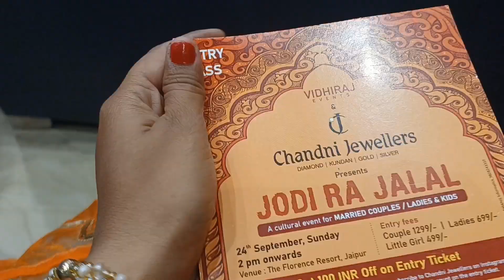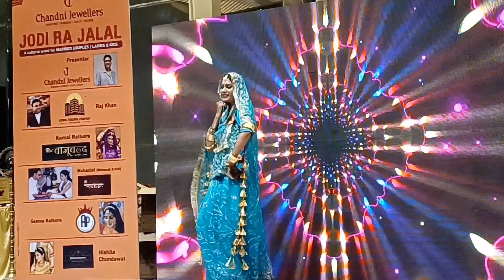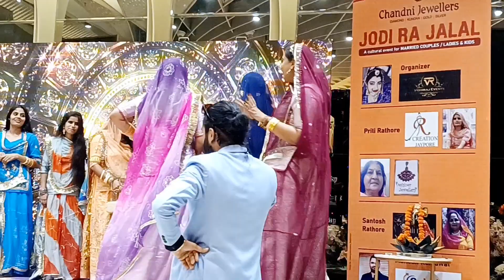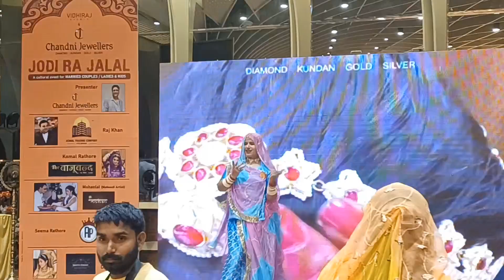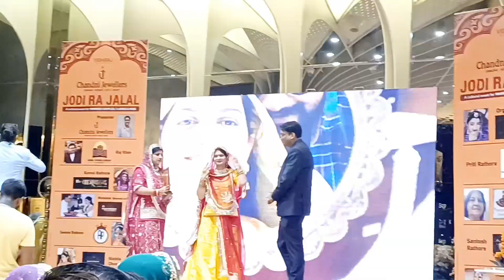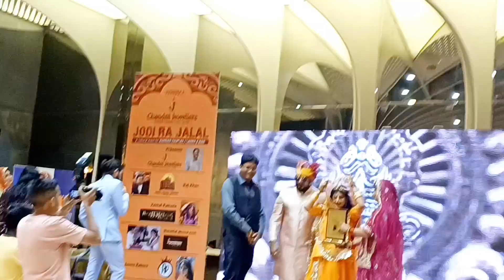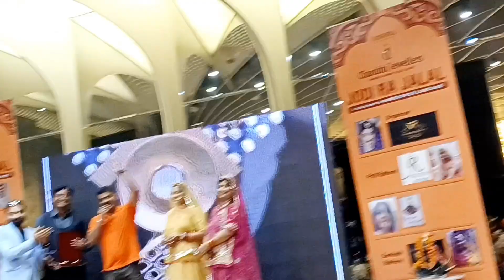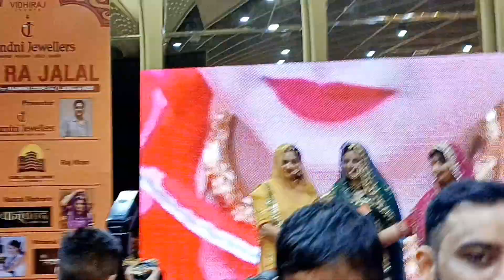Jodi ra Jalal event 2023//waha mile beautiful couples#shweta#baisa#viral#mastivlog#enjoy#vlog#royal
kaamagani all hukum//Jodi ra Jalal event 2023// waha mile couples// Instagram friends//with sister#shwetakanwar#baisa#viral#mastivlog#enjoy#rajasthani#culture# घूमर# dance# fullmasti# rajputana#stylish